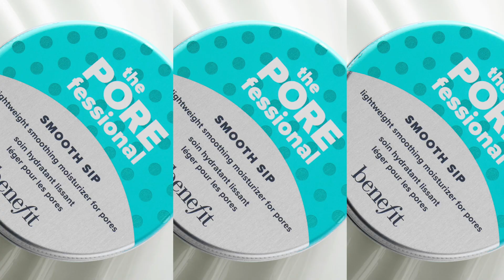تجربة مجموعة العناية بالبشرة بور كير| نصائح للبشرة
إعلان كبيييير⚡✨🤩 بنفت كوزمتكس أطلقوا مجموعة كاملة من منتجات العناية بالبشرة و المسامات! تابعي الفيديو مع يارا أيوب لنصائح استخدام المنتجات و النتائج قبل و بعد الاستخدام لأول مرة!
قولي لنا في التعليقات أي منتجات تريدين أن تجربي بأقرب وقت! 💙💦

The POREfessional Good Cleanup غسول لتنقية المسام
The POREfessional Tight ’n Toned تونر مع رغوة
The POREfessional Deep Retreat قناع لتنظيف المسام
The POREfessional Get Unblocked زيت لإزالة المكياج
The POREfessional Smooth Sip كريم ترطيب خفيف الوزن لتنعيم المسام
The POREfessional Speedy Smooth قناع لتنعيم المسام
All-in-One Mask Wand أداة للوجه